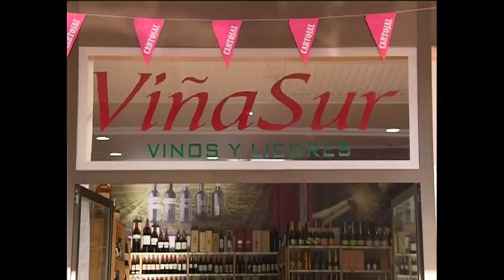Viña sur Vinos y